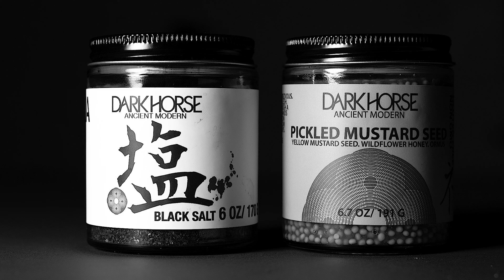PROSCUITTO TOAST w/ CULTURED CASHEW and PICKLED MUSTARD SEEDS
A meditation on the world of cured, cultured and fermented foods.